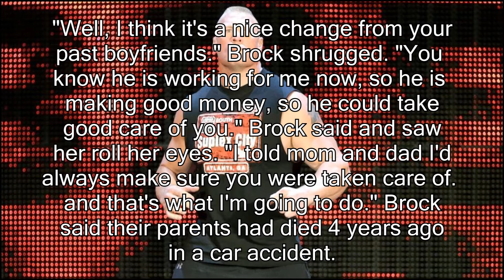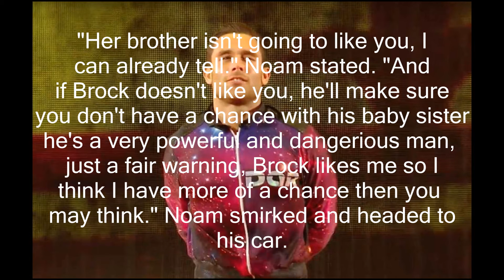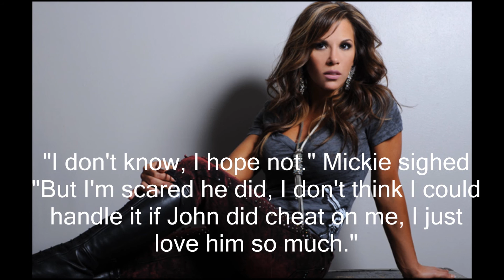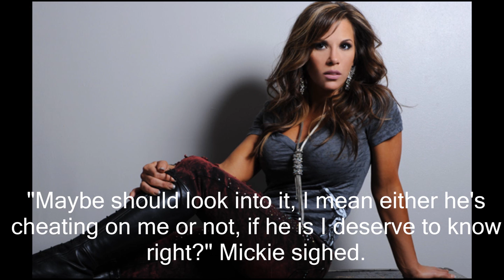WWE Shameless // Episode 1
First episode of the series its kinda short I know but it will be longer in the next episode. It doesn't have everyone in the episode but there will be episodes where I don't have everyone in it. So bear with me this is my first series solo.